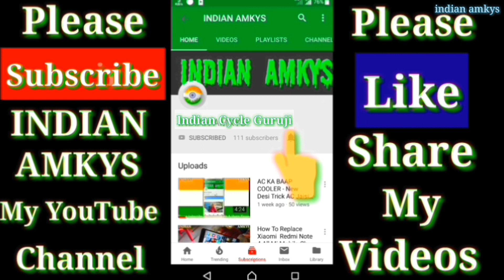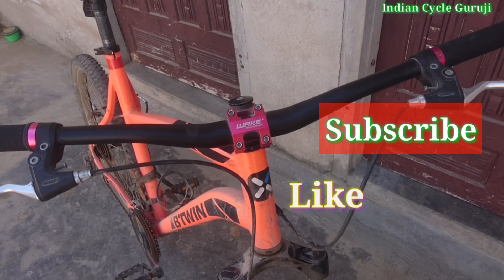Btwin Rockrider 340 Service || Bicycle Drivetrain Upgrade Video || in Hindi Indian Cycle Guruji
Btwin Rockrider 340 Service , Bicycle Repair Video, Gear Bicycle Update Video, Bicycle Drivetrain Upgrade Video in Hindi Indian Cycle Guruji Youtube Channel

All Bicycle Repair Video

All Bicycle Unboxing Video